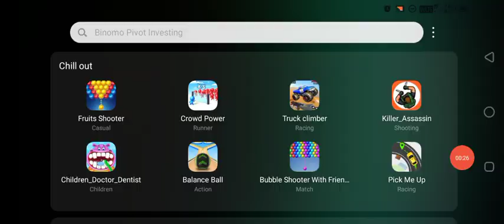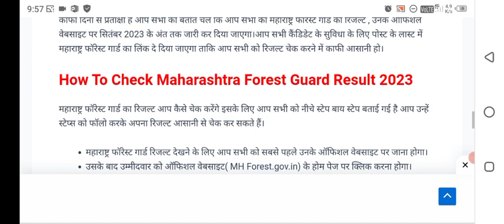Maharashtra Forest Guard Result 2023 Kaise Dekhe ? How to Check Maharashtra Forest Guard Result 2023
Maharashtra Forest Guard Result 2023 Kaise Dekhe ? How to Check MH Vanrakshak Result ? Result Link
Maharashtra Forest Guard Result 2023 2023 Kaise Download Kare ?
How to Download Check Maharashtra Forest Guard Result 2023 ?
Maharashtra Forest Guard Answer Key 2023 |
Maharashtra Vanrakshak Result 2023 |
Maharashtra Vanrakshak Result 2023 Kaise Dekhe ?
How to Check Maharashtra Vanrakshak Result 2023 ?
MH Vanrakshak Result 2023 Link |
Maharashtra Forest Guard Result 2023 Kaise Nikale ?
MH Forest Guard Result 2023 |
MH Forest Guard Result 2023 Kaise Check Kare ?
Maha Forest Guard Result 2023 |
Maha Forest Guard Result 2023 Link |
How to Check Maha Forest Guard Result 2023 ?Maharashtra Forest Guard Result 2023 Kaise Dekhe ? How to Check MH Vanrakshak Result ? Result Link
Maharashtra Vanrakshak Result 2023 Kaise Dekhe ?Aayega ?
Maharashtra Forest Guard Result 2023 Date |
MH Forest Guard Result Release Date 2023 |
MH Forest Guard Result Date 2023 |
MH Forest Guard Result 2023 Kab Niklega ?
Maharashtra Vanrakshak Result 2023 Kab Aayega ?
Maharashtra Vanrakshak Ka Result Kab Aayega ?
Maharashtra Vanrakshak Ka Result Kab Tak Aayega ?
Vanrakshak Result 2023 |
How to Check Vanrakshak Result 2023 ?
Vanrakshak Result 2023 Link |
Vanrakshak Result 2023 How to Check ?
Vanrakshak Result 2023 Release Date ?

How to Check Maha Forest Guard Result 2023 ?
MH Vanrakshak Result 2023 Kaise Dekhe ?
Maharashtra Vanrakshak Result 2023 How